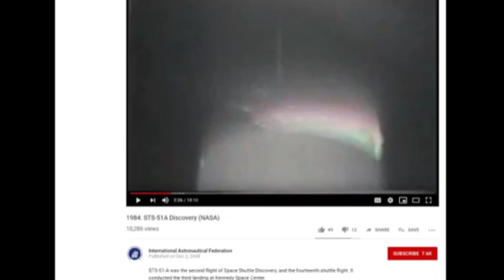Satellite on a 'space' wire